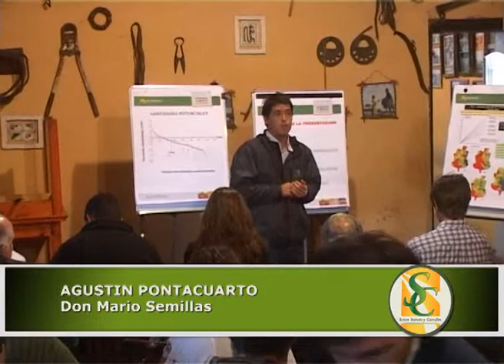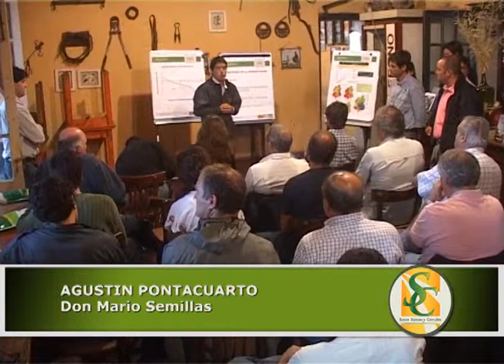Nota Agustin Pontacuarto